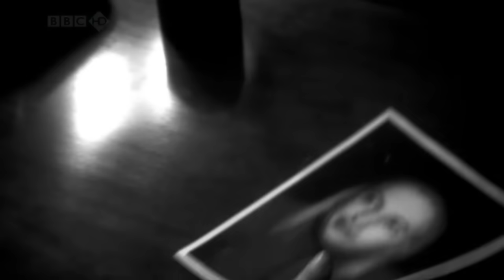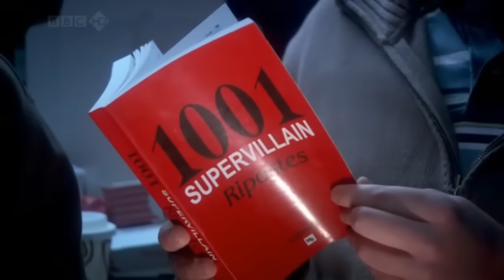Mitchell and Webb - Casino Royale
Casino Royale with a carny twist